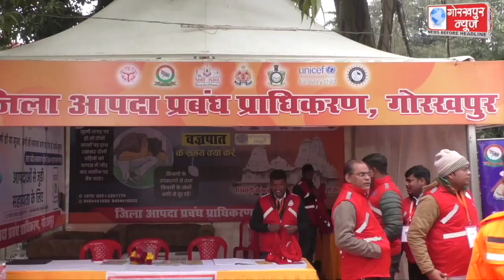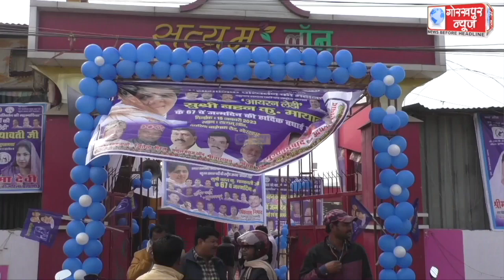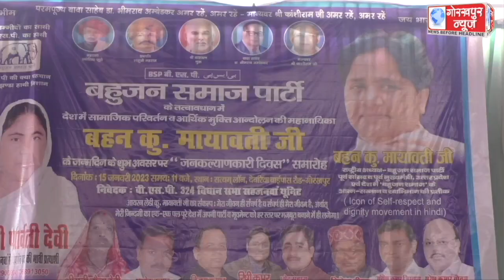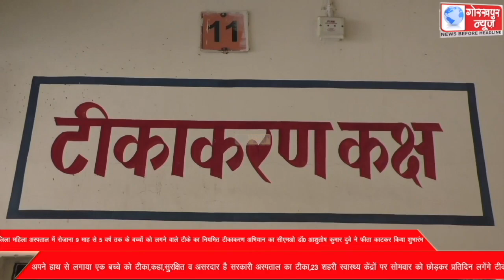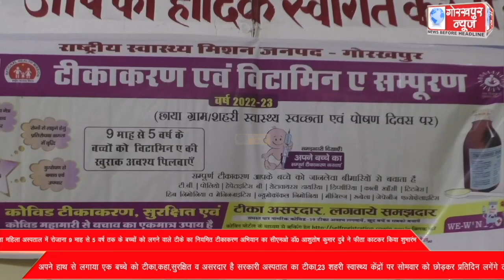GORAKHPUR NEWS 15-01-2023